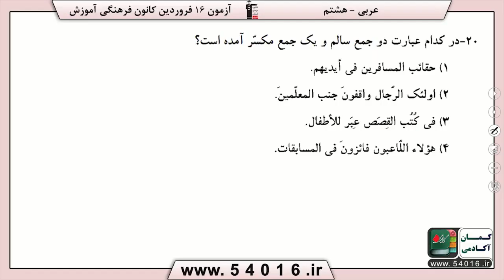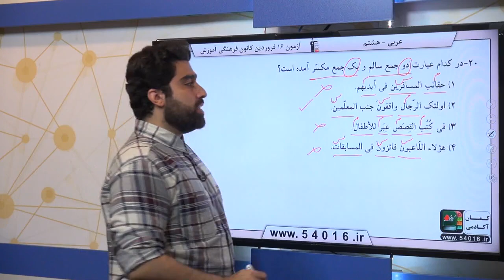پایه هشتم عربي قواعد سوال 20 درصد پاسخگویی 53